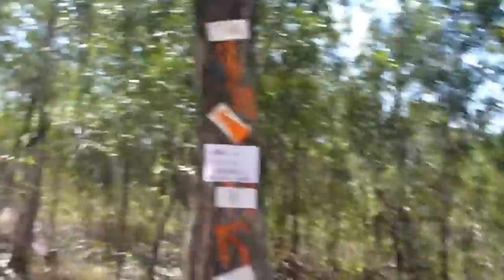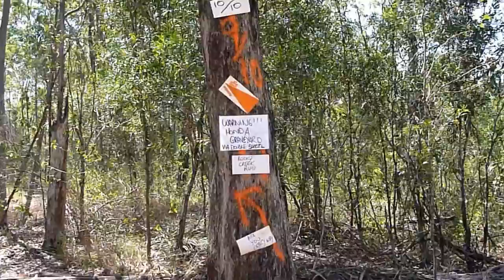Murphys Creek - Loops & Logs 27.9.13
Solo ride - Showing the improved lower car park area and site of the new clubhouse. Trails to the upper car park and hut.
Some of the Blue loop and Orange loop, the Lookout and North side.
Finishing with log practice on three different logs (at about 1:12).